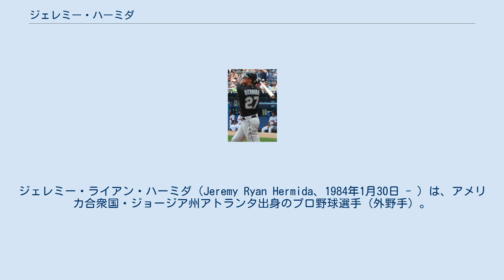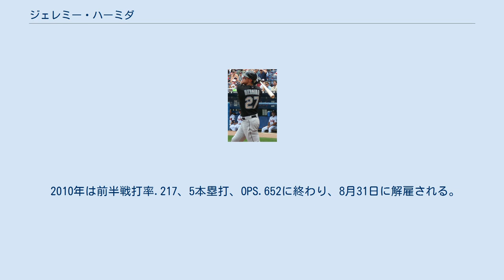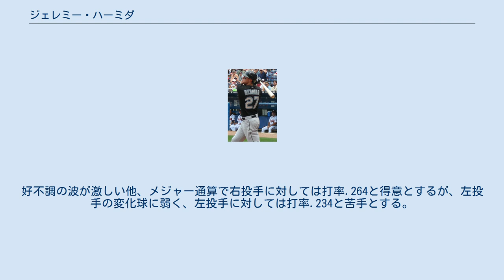ジェレミー・ハーミダ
ジェレミー・ライアン・ハーミダ（Jeremy Ryan Hermida、1984年1月30日 - ）は、アメリカ合衆国・ジョージア州アトランタ出身のプロ野球選手（外野手）。
右投左打。
 姓のHermidaはハーミダ、ハーミーダ等の表記が多いが、NPBでの登録名はハーミッダ。
アメリカではアーミダないしアーミーダと発音される。
 父親の指導で4歳にして左打ちに変え、13歳から木製バットを使い始めた。
また、元メジャーリーガーのテリー・ハーパーから個人指導を受けるなど幼いころから英才教育を施される。
高校時代はエリック・チャベス以来の高校球界最高の打者としてスカウトから注目された。
 2002年のMLBドラフトでフロリダ・マーリンズから1巡目指名（全体11位）され、プロ入り。
 マイナーでの最初の3年間は、わずか16本塁打だった。
 2005年のAA級カロライナ・マドキャッツ昇格後は、18本塁打を放った。
また、23盗塁を記録するなどスピードも見せつけた。
選球眼もよく、リーグトップの111四球・出塁率.457を記録した。
7月にはマイナーリーグ全体のオールスターに出場。
AA級のオールスターではMVPにも輝いた。
 8月31日にメジャーに初昇格。
同日のセントルイス・カージナルス戦の7回無死満塁で代打出場し、初打席初本塁打を放った。
メジャーデビュー戦初打席満塁本塁打は、1898年のビル・ダグルビー以来107年ぶり史上2人目の珍事だった。
 2006年は、6月に打率.345、1本塁打を記録したが、故障も重なり99試合の出場に終わる。
 フロリダ・マーリンズ時代 (2007年6月5日) 2007年は、前半戦は打率.231、8本塁打を喫するも、後半戦は打率.340、10本塁打、OPS.956を残し9月から3番に定着。
ドントレル・ウィリスはその様子について「3番で気持ちよさそうにプレーしている。入団時の評価が高かったから、周囲は彼に厳しかった。今の彼は再び力を証明しようと決意を秘めているように見える。今後は年間を通して試合に出れば30本塁打は打つんじゃないかな」と語った。
 2008年は、7月に7本塁打を放ったものの、5月以降は打率.280を越える月はなく低調な成績に終わった。
 2009年も前半戦は打率.255、10本塁打、OPS.744に終わり、8月には打率.312、2本塁打、OPS.855を残すものの、故障により9月以降は8試合の出場に終わる。
 2009年11月5日、ハンター・ジョーンズ、ホセ・アルバレスとのトレードでボストン・レッドソックスへ移籍した。
 2010年は前半戦打率.217、5本塁打、OPS.652に終わり、8月31日に解雇される。
 2010年9月3日にオークランド・アスレチックスとマイナー契約を結んだ。
9月7日にメジャーに昇格した。
 2011年1月4日にシンシナティ・レッズとマイナー契約を結びスプリングトレーニングに招待選手として参加した。
4月18日にメジャーに昇格した。
 2011年8月31日にウェイバー公示を経てサンディエゴ・パドレスに移籍。
12月12日にFAとなったが、12月19日にパドレスと再契約した。
 2012年8月29日に放出された。
 2013年2月5日にクリーブランド・インディアンスとマイナー契約を結んだ。
11月5日にFAとなった。
 2014年1月25日にミルウォーキー・ブルワーズとマイナー契約を結んだ。
12月9日には、北海道日本ハムファイターズが獲得を目指していると報じられた。
 日本ハム時代（2015年3月17日） 2014年12月12日に北海道日本ハムファイターズと契約合意した事が発表された。
 2015年は50試合の出場にとどまり、打率.211、1本塁打、18打点の成績に終わった。
11月2日に自由契約公示された。
 打球を広角に打ち分けるラインドライブヒッターで、446フィート（約135メートル）の本塁打も記録した長打力と選球眼も持ち味とする。
好不調の波が激しい他、メジャー通算で右投手に対しては打率.264と得意とするが、左投手の変化球に弱く、左投手に対しては打率.